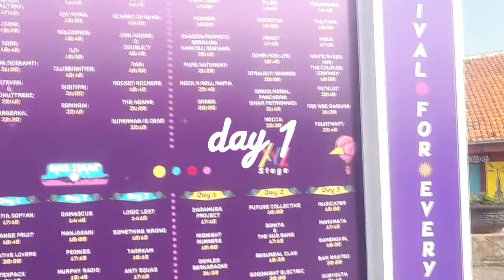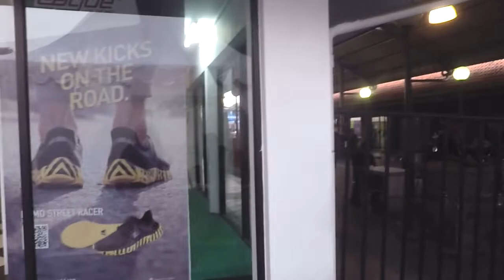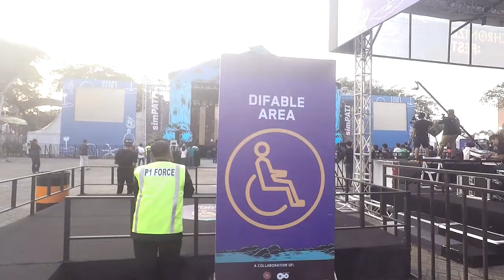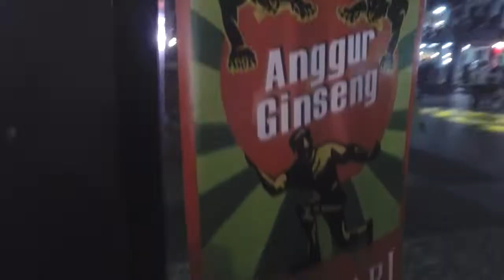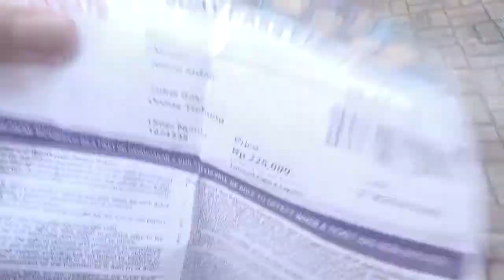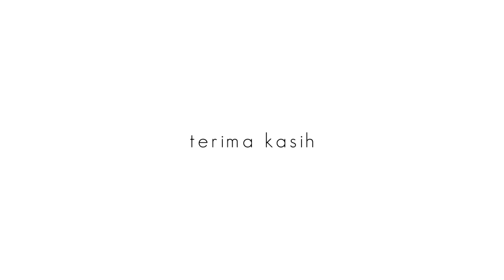XAVLOG 07 - Synchronize Fest 18 (Danilla, NDX AKA, Grrrl Gang, Rhoma Irama and more!)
Xavlog is back! Kali ini saya menghadiri salah satu event musik paling HYPE DOPE LIT AF di skena musik Indonesia - Synchronize Fest 2018. Pada festival ini saya menonton banyak musisi musisi lokal yang berhasil menggoyang Gambir Expo Kemayoran.

Adapun musisi yang saya tonton pada vlog ini adalah:
Sore 1:41
Danilla 1:56
Barasuara 2:12
Pijar 3:06
The Panasdalam 3:23
Ras Muhamad 3:37
God Bless 4:04
NDX AKA 4:27
Hivi! 5:48
Grrrl Gang 6:25
Rhoma Irama 7:39
Nasidaria 10:00
Ramengvrl 10:13
Bam Mastro 11:03
Jamrud 11:31
Pee Wee Gaskins 11:51
Fourtwnty 12:01
Diskopantera & friends 12:49